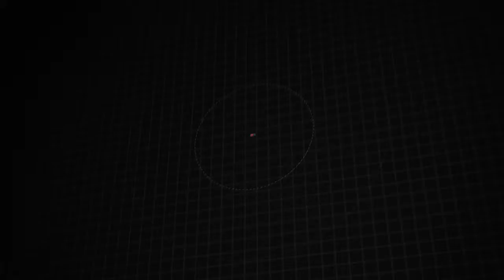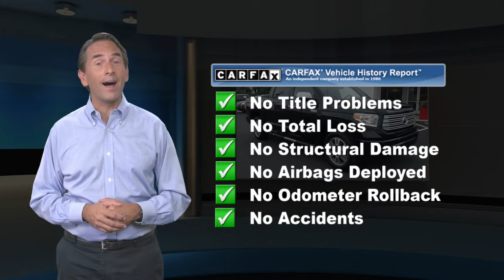Certified 2015 Toyota Tundra 4WD Truck Platinum, Sinking Spring, PA 215173A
2015 Toyota Tundra ***ONLY 9K MILES***Low Mileage, Tundra Platinum 5.7L V8, 4D CrewMax, 4WD, Alloy wheels, Auto-dimming door mirrors, Auto-dimming Rear-View mirror, Blind Spot Monitor Lane Change Assist, Dual front impact airbags, Dual front side impact airbags, Electronic Stability Control, Entune App Suite, Exterior Parking Camera Rear, Front Bucket Seats, Front fog lights, Heated & Ventilated Front Bucket Seats, Heated door mirrors, Knee airbag, Leather Seat Trim, Leather steering wheel, Memory seat, Power door mirrors, Power driver seat, Power moonroof, Radio: Entune Premium w/JBL Audio & Navigation, Remote keyless entry, SIRIUSXM Satellite Radio, Split folding rear seat, Steering wheel memory, Steering wheel mounted audio controls, Telescoping steering wheel, Tilt steering wheel, Traction control. We research all prices before posting them to provide a HASSLE-FREE purchasing process. We also work with all credit scores. Sinking Spring, PA. 2015 Toyota Tundra Odometer is 72907 miles below market average!

[RLVID:10510:f99d47c8c13e6a3e:21bb5a504cbdf966:1]